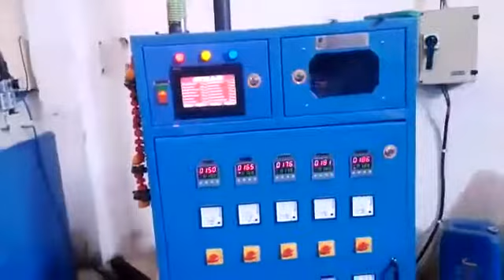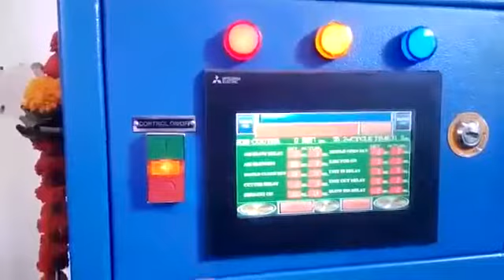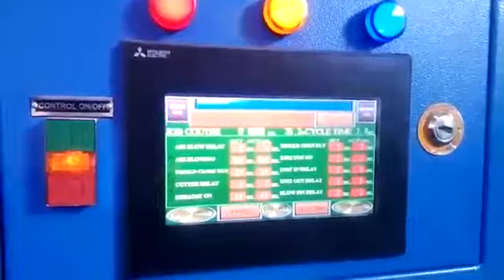Faith Eng Works 1 Liter Double Head Double Stage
Automatic Blow Moulding Machine made by Faith Eng Works